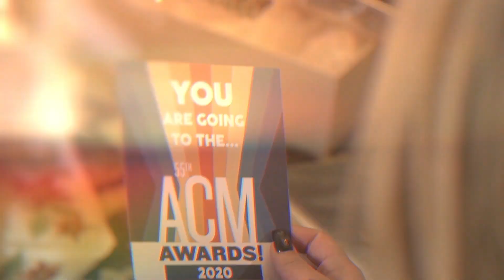A Special Holiday Announcement From The ACM Awards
To help kickstart your holiday shopping, we have an offer that will make the holiday extra special and cozy for the country music fans in your life!

From now until December 15th, you will receive a complimentary ACM-branded sweatshirt and koozie when you purchase a ticket to the 55th Academy of Country Music Awards™.